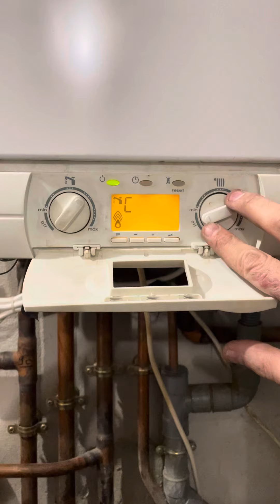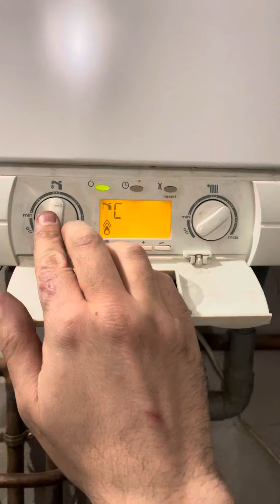Fonctionnement Utilisateur Chaudière Chaffoteaux Gamme MX2 (Mira Comfort )